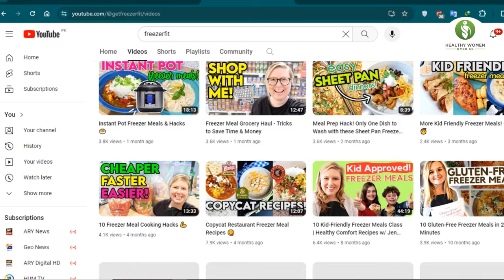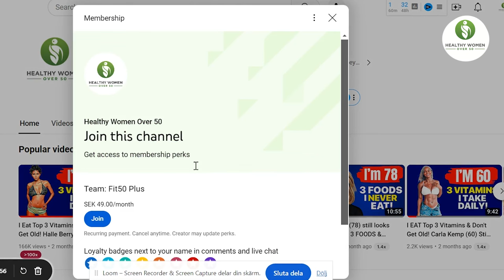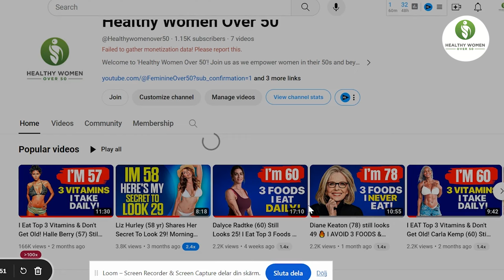Jennifer Lopez (54) still looks 29 🔥 I Eat 5 Foods & Don't Get Old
Ebook: Are You Struggling to Get In Shape After 50? Our E-book Is Specifically Designed For Men & Women 50+ Check it out here ➟

Join us as we delve into Jennifer Lopez's workout regimen and her daily diet, including her choices for breakfast, lunch, dinner, and snacks! Additionally, we'll explore the foods she steers clear of to maintain her health. To wrap it up, we'll reveal the three supplements she highly recommends. Make sure to watch until the end to catch all the exciting details!